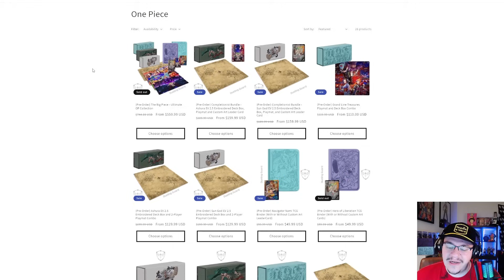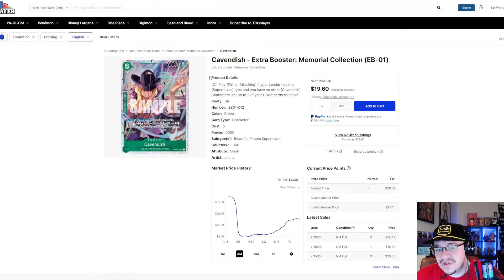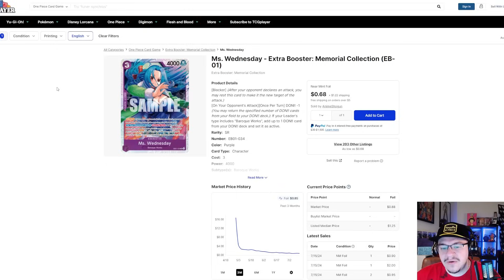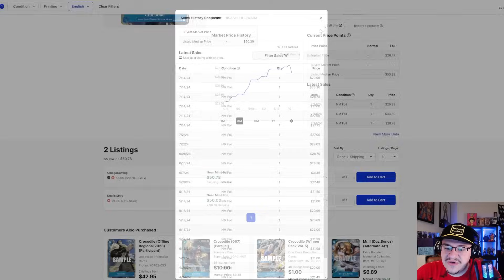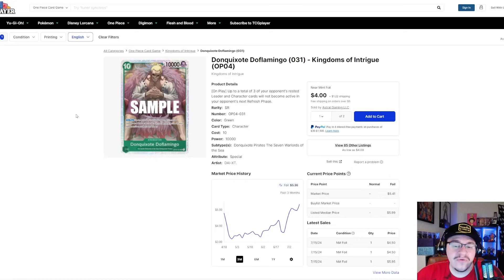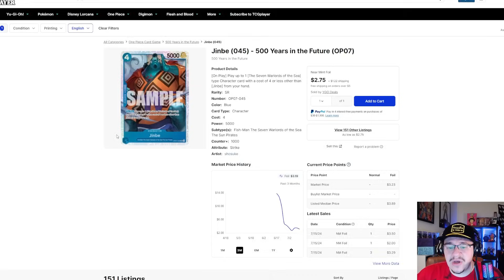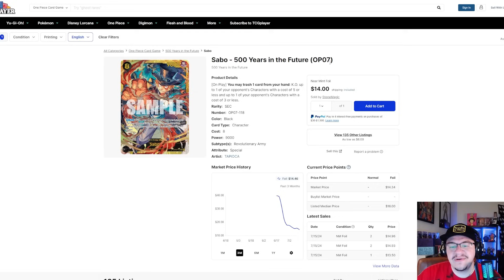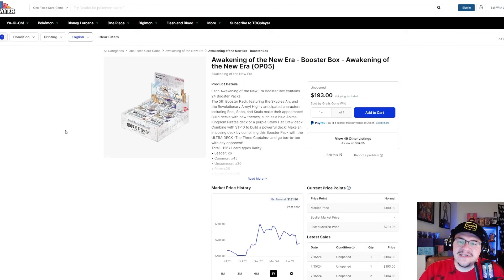*OP07* - MARKET WATCH - THESE CARDS ARE UP!!!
THESE CARDS ARE RISING IN PRICE!!!
MAKE SURE TO CHECK OUT FOR THE BEST ANIME INSPIRED TCG ACCESSORIES!!!